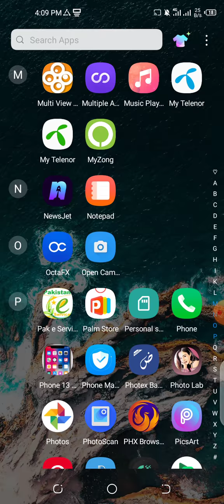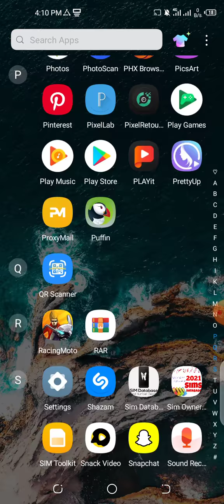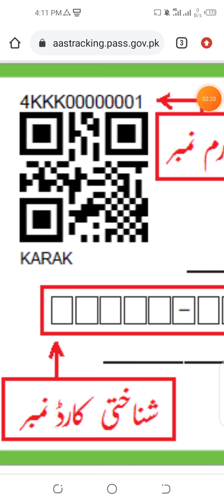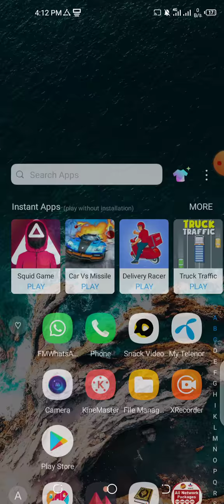Ehsaas Kafalat Program | How to checkyment | Ehsaas Program (Ehsaas CashPogram (8171 new update 2022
Welcome To Farooq technical YouTube Channel.
                          ★About Video★
 Ehsaas Kafalat Program 14000 rupaye kaise check Karen
                        ★Tags★
ehsaas program card banane ka tarika,
ehsaas labour program online registration, ehsaas labour program new update,
ehsaas labour programme,
 ehsaas labour program registration,
 ehsaas labour program how to apply, ehsaas labour program form,
ehsaas labour program application status, ehsaas labour program new updates,
Good News Ehsas Emergency program new update 2022,
Ehsas Labour program new update 2020, Ehsas Labour program payment start,
new portal launch ho gya,
new program start,
Ehsaas 14000 Payment New Updates,
 How to Apply For Ehsaasy Emergency Cash Program,
Ehsaas Program Online Registration,
 Ehsaas Program,
ehsas program,
ehsas program in pakistan how to apply, ehsas program and insaf imdad,
how to apply for ehsas program,
ehsas program,
registration,
 Ehsaas Emergency Cash Program Updates, Sania Nishtar,
Ehsaas Cash Program Updates,
14000 Insaaf Imdad Cash Program Update, 14000,
 Ehsas 14000 payment start today,
 Ehsas emergency cash,
apply for emergency ehsas cash,
Insaf imdad,
Ehasas cash new update,
INSAAF IMDAD CASH,
Ehsaas nadra gov pk,
                         ★Hash Tag★
Ehsaas Center
ehsaas program
Ehsas program